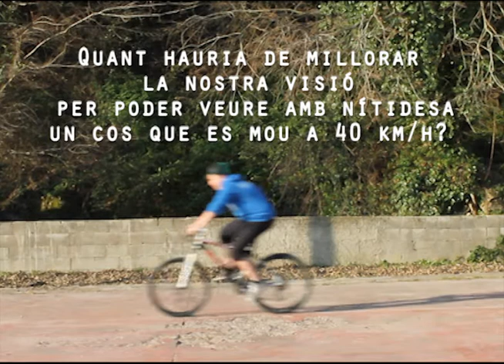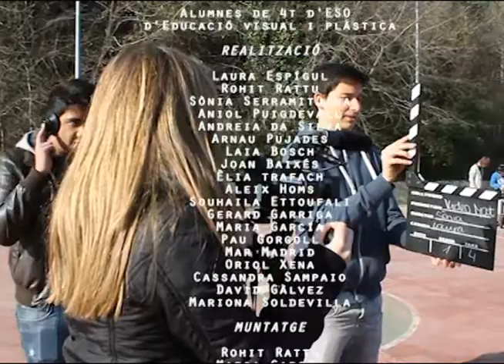Quant hauria de millorar la nostra visió per poder veure amb nitidesa un cos que es mou a 40km/h?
Vídeo presentat al vídeoMAT 2014, realitzat pels alumnes de 4t d'ESO de l'Institut Castell d'Estela d'Amer.